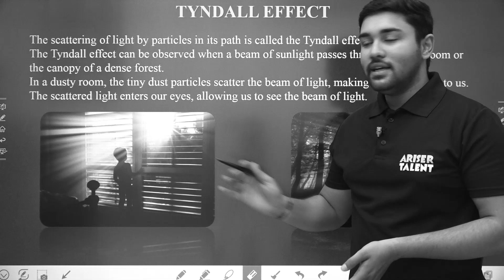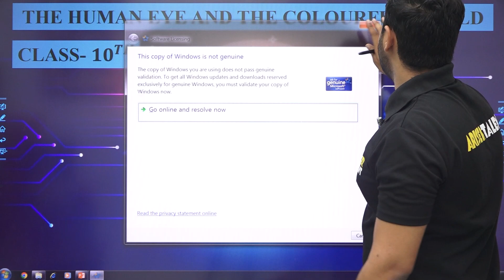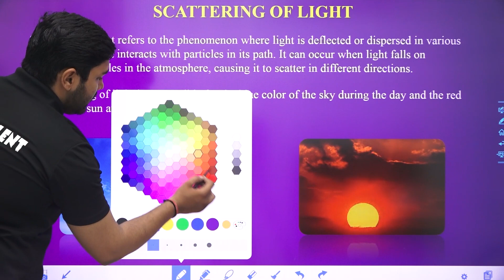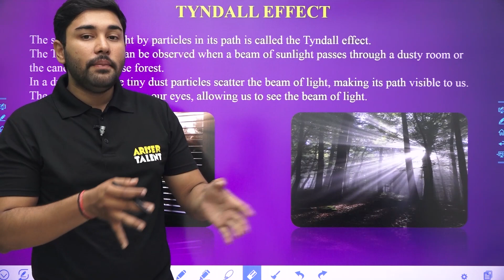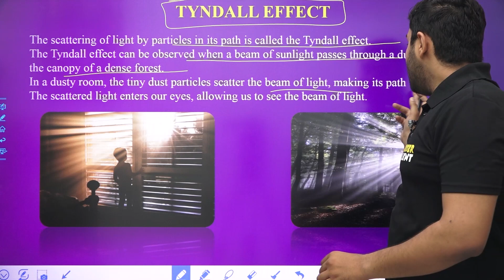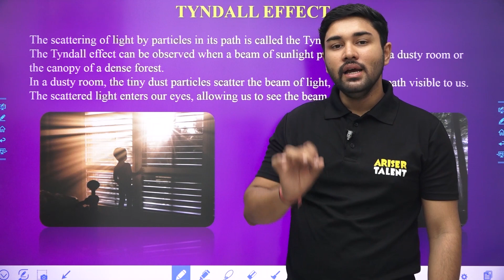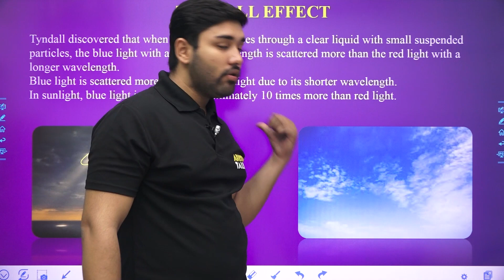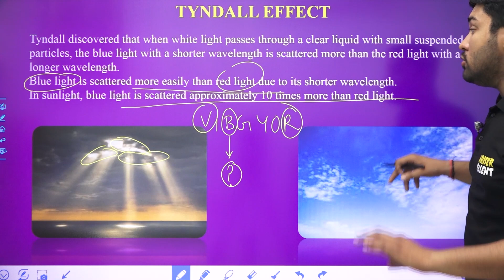Scattering of Light | The Tyndall Effect | Human Eye & Colourful world | Science | Class 10th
In this video, we'll discuss the Tyndall Effect, a phenomenon that effects the scattering of light. We'll explore the how the Tyndall Effect works and its implications for science. Finally, we'll look at how the Tyndall Effect can be used in class 10th.

If you're interested in learning more about light, then this video is for you! In this presentation, we'll discuss the Tyndall Effect, a phenomenon that affects the way light behaves. We'll explore the how the Tyndall Effect works and its implications for science. Finally, we'll look at how the Tyndall Effect can be used in class 10th.

Crack JEE/NEET Physics Get Important theory and exam pattern questions for JEE/NEET preparation with Ariser Talent’s expert faculties.
Get started with your JEE/NEET Preparation with arisertalent.com. Ariser Talent’s courses will help students to boost score for JEE/NEET Medical Preparation to perform best in exams and achieve a good rank. Our courses include:
1. HD Video Lectures designed by a top faculty team of Kota.
2. Study Material prepared by experts.
3. Test Series to boost your preparation.
4. Previous Papers and Sample Papers.
5. 24X7 Online Streaming Course
6. Access anytime, anywhere using any device

Ariser Talent is an online Education platform for JEE, NEET, NTSE & CBSE 7th to 12th

The Best e-Learning app for IIT-JEE MAIN & ADVANCED | NEET Medical | CBSE XI&XII | CBSE IX&X (FOUNDATION & NTSE) Preparation